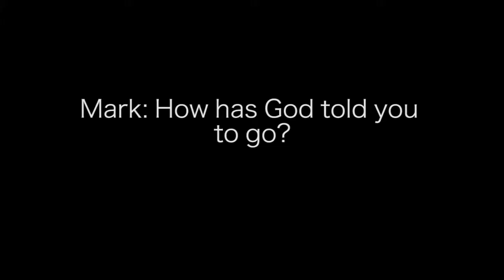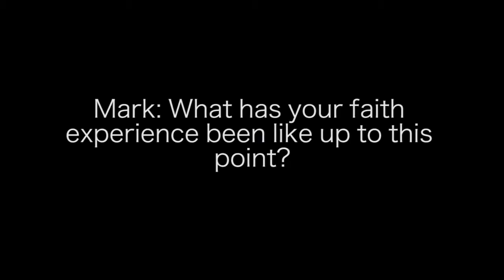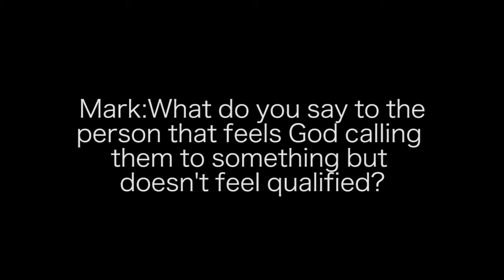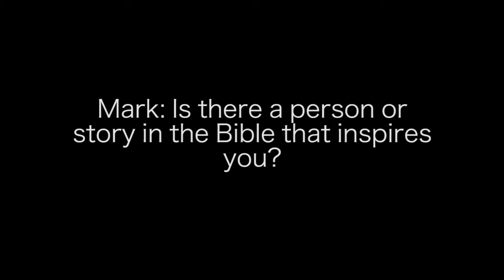Karla's Story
Karla talks about God's call on her life and what she is doing to bring it to life.